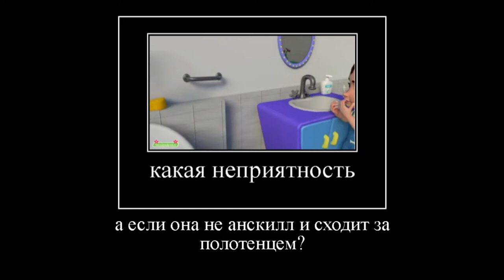А КАК НАСЧЁТ ПОПЫ?